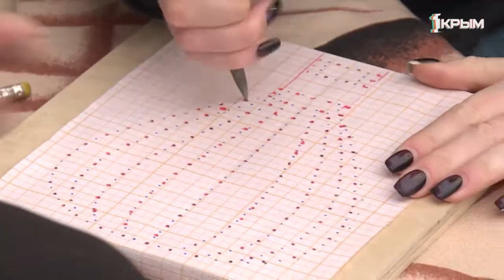Гвозди, кружева, доски: что такое стринг-арт или как создавать картины изонитью?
Кисть и краски – с помощью них обычно пишут классические картины. А еще из бисера, кофе, песка – в общем, на что фантазии хватит. А в последнее время все популярнее становится стринг-арт.
Техника не сложная: на доску набивают гвозди в виде задуманного рисунка, а затем по контуру, словно струны, натягивают нити. Изображение может быть любых цветов и размеров, всё зависит от воображения.